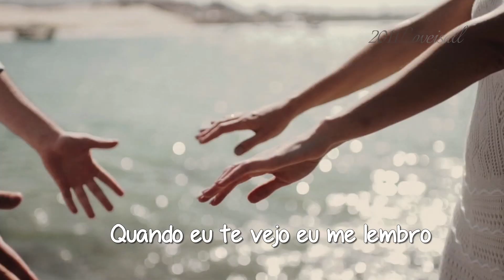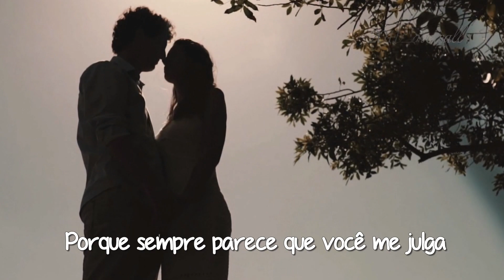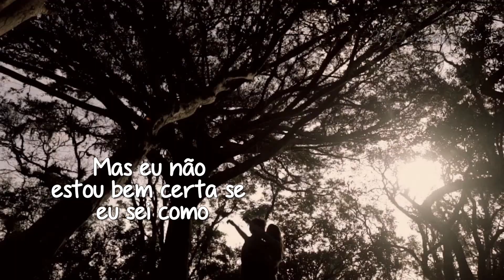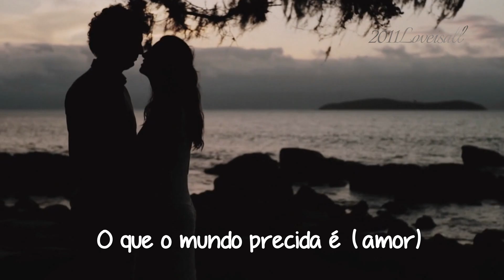Unconditional Love - Susanna Hoffs (tradução) HD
“Unconditional Love”
Artista: Susanna Hoffs
Álbum: When You're a Boy
Data de lançamento: 1991
Gêneros: Rock, Pop
Lyrics :
I wanna fall into you
And I wanna be everything you want me to
But I'm not sure I know how
I lose faith and I lose ground

When I see you I remember, oh
Unconditional love

It doesn't matter what I say
'Cause it always seems you're taking me the wrong way
But if you could read my mind
You'd see, I fight myself all the time

When I see you I surrender, oh
Unconditional love
(Love) love (love) oh-woe (love)
(Love) love (love) oh-oh (love)

Standing on a wilder shore
I got my head up in the clouds
Oh, I ain't got no sense of direction no
I wanna lie next to you
And I wanna do everything you want me to
Put your arms around me now

When I feel you I surrender, oh
Unconditional love
(love, love, love)
Oh (love, love, love)

'Cause when I feel you I surrender
Unconditional love
(Love) unconditioned love, hoo-hoo-hoo-hoo-hoo (love)

When I see you I remember
Unconditional love
(Love) all you need is (love) what the world needs (love)
Now the word is love (love) love (love) hoo-hoo-hoo-hoo-hoo (love)